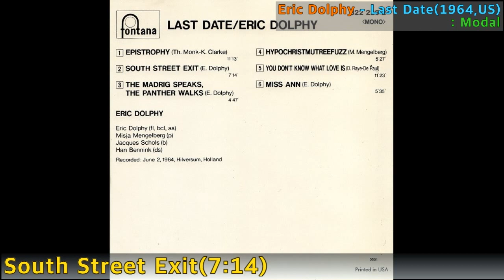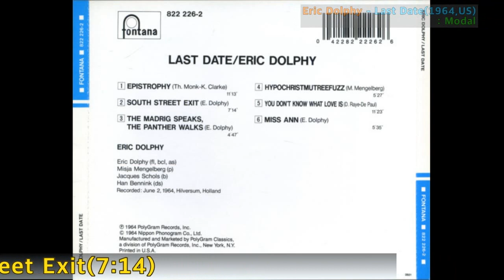[Jazz] Eric Dolphy - South Street Exit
Eric Dolphy - South Street Exit / Last Date(1964,US) / 7:14 / Modal